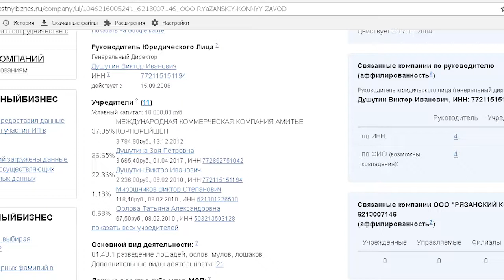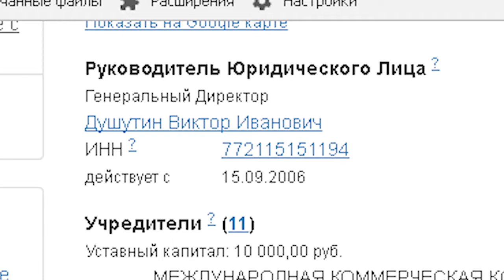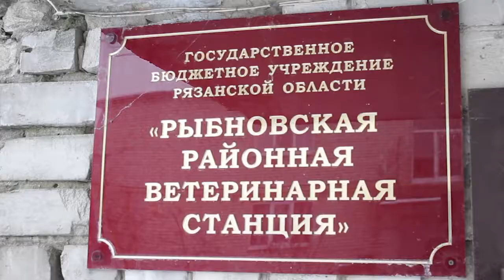Лошади отправятся "на мясо"?